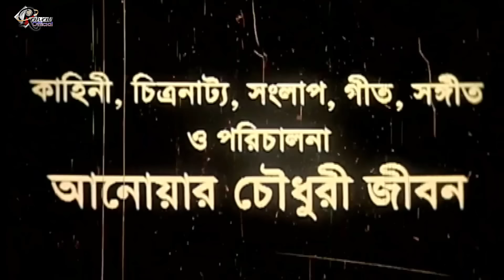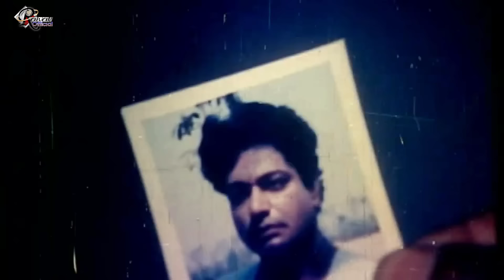Papi Shontan - পাপী সন্তান || Shahin Alam || Antara || Ali Raz || Urmi | Sadek Bacchu | Bangla Movie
Video Title :Papi Shontan - পাপী সন্তান || Shahin Alam || Antara || Ali Raz || Urmi | Sadek Bacchu | Bangla Movie

Movie: Papi Shontan
Star Cast: Shahin Alam, Antara, Ali Raz, Urmi, Twinkle, Siraj Haider, Azharul Islam Khan, Faisal Khan, Don, Nasrin, Sadek Bacchu, Jibon
Director: Anwar Chowdhury Jiban
Release Year:
Produced by: J. C. Productions
Story, Dialog & Screenplay: Anwar Chowdhury Jibon
Lyric & Music: Anwar Chowdhury Jibon
Label :@Raival Movies Official

@Raival Movies Official
* ANTI-PIRACY WARNING *
This content is Copyright to Music and Video [Raival Movies Official]. Legal action will be taken against those who violate the copyright of the following material presented!